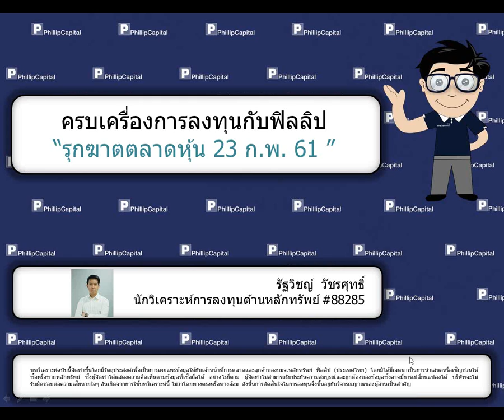รุกฆาตตลาดหุ้น (23 ก.พ. 61)